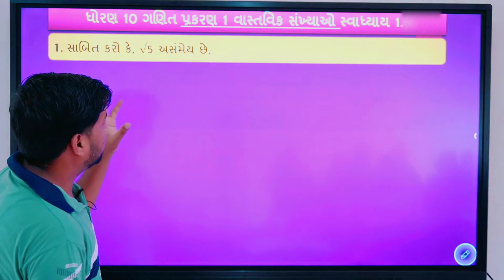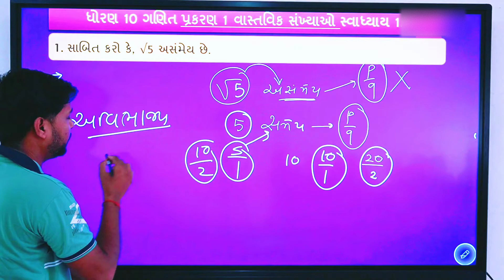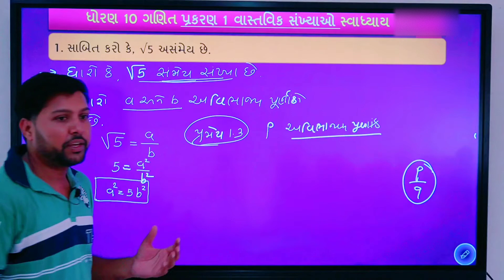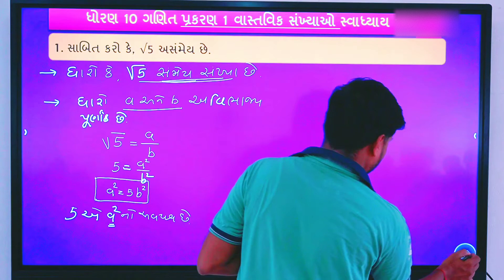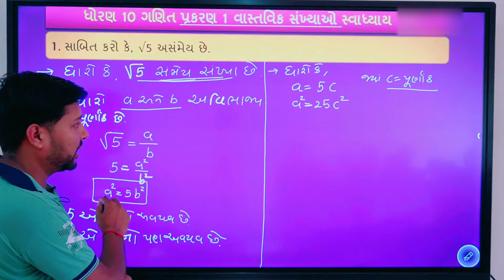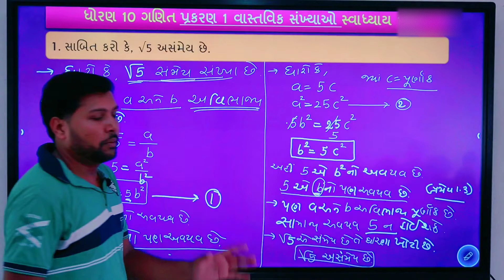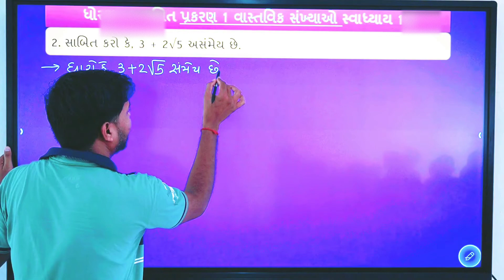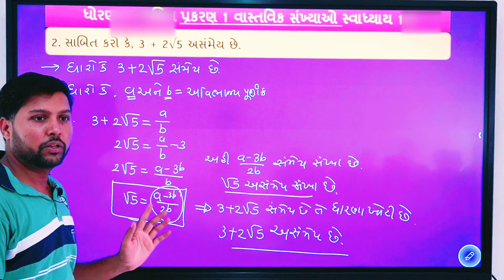ધોરણ 10 ગણિત પ્રકરણ 1 વાસ્તવિક સંખ્યાઓ | સ્વાધ્યાય 1.2 | દાખલો 1, 2 | New Syllabus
ધોરણ 10, ગણિત, પ્રકરણ 1, વાસ્તવિક સંખ્યાઓ, ભાગ 5

Topics
(જુન 2023 થી સુધારેલો ઘટાડેલ અભ્યાસક્રમ)

આ વિડિયો જુના અભ્યાસક્રમ પ્રમાણે સ્વાધ્યાય 1.3  Q. 1, 2 છે.
નવા અભ્યાસક્રમ પ્રમાણે સ્વાધ્યાય 1.2 Q. 1, 2 છે.